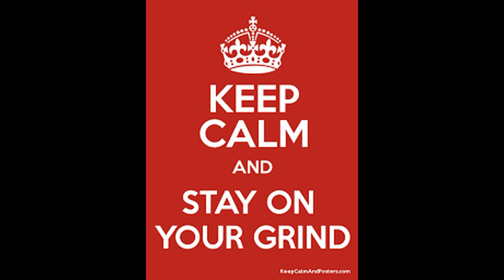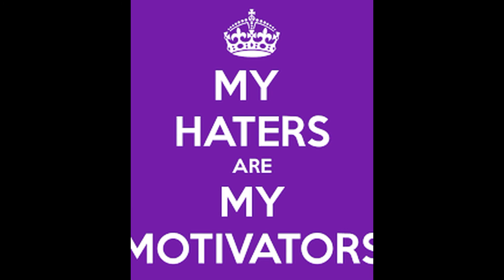On Our Grind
New 2018 Rap Music Video, On Our Grind, Latest from Texas Trendsetters!!!